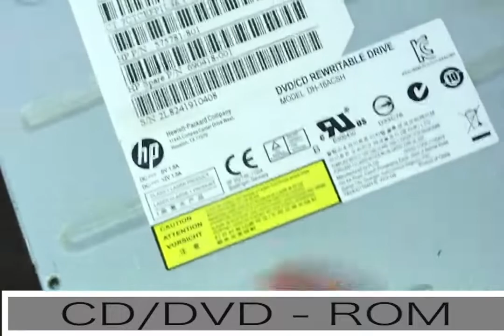Assembling/De-assembling of CPU | IIT KHARAGPUR | Vivek Thakur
Content is only for study purpose.
DIY assignment ,Roll no. : 21HS20003 | 🏣 IIT KHARAGPUR .
🙏🏼Please give feedback on my Video .